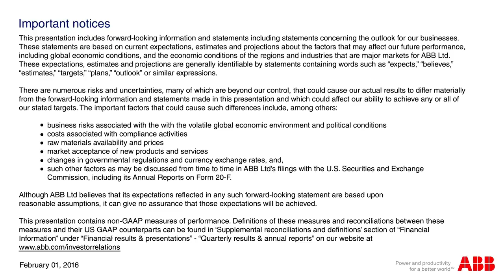ABB fourth quarter and annual financial results 2015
ABB: increased profitability in challenging markets. CEO Ulrich Spiesshofer discusses the fourth quarter and annual financial results 2015.